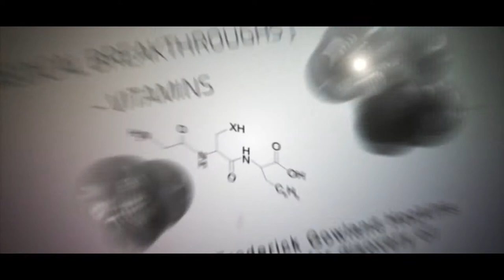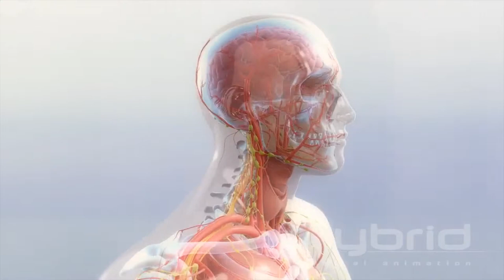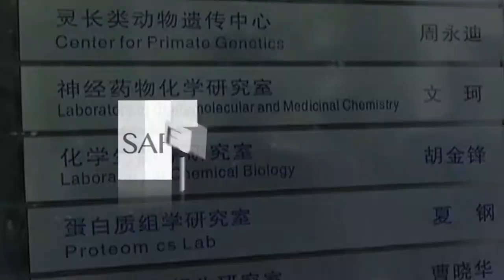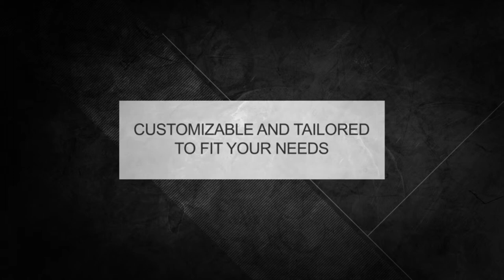The Reverse Aging Institute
"Live Longer, Live Healthier"
Anti-aging medicine is the pinnacle of biotechnology joined with advanced clinical preventive medicine which makes it possible to early detect, slow, stop and substantially reverse the physical deterioration and diseases which are commonly considered "natural" aging. The anti-aging medical model aims to both extend lifespan as well as prolong health span -- the length of time that we are able to live productively and independently.